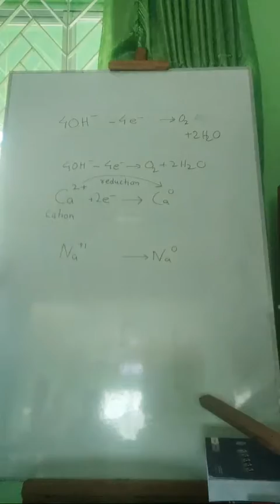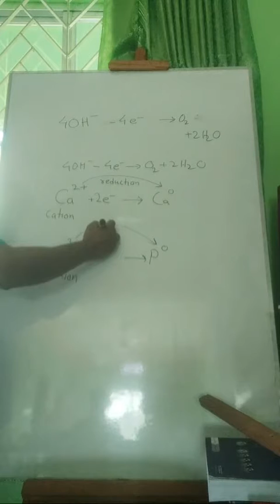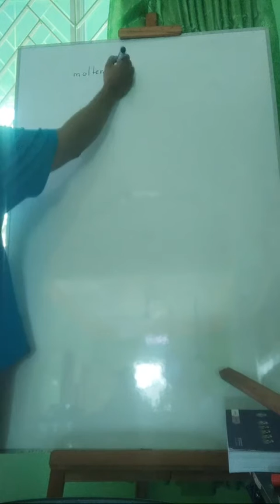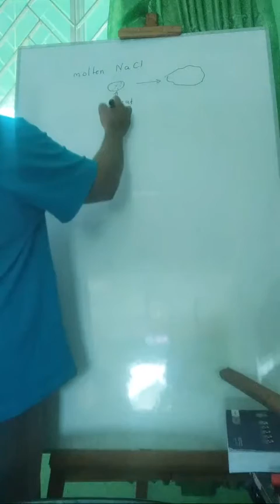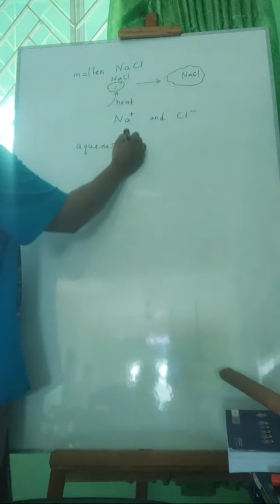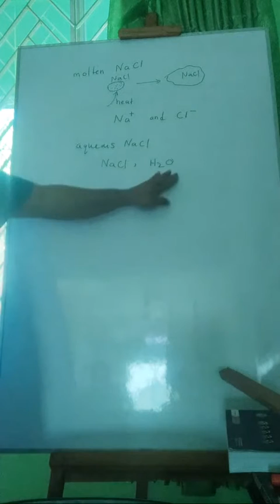O Level | (Class Lecture in bangla) | Chemistry | Electrolysis | Lecture 12